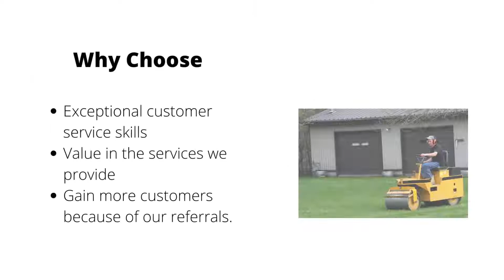Landscaping and Snow Plowing Services in NY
For superior lawn care, look no further than the professionals at Scott's Services LLC. We utilize only the best modern equipment and our experienced staff will make sure your property always looks it's very best! We offer a variety of services to make your outdoor space look beautiful year-round including mowing, mulching, rolling, and snow plowing. Let us take care of the lawn and other landscaping for you. Serving in Fairport, Penfield, Webster, Pittsford NY and surrounding areas.